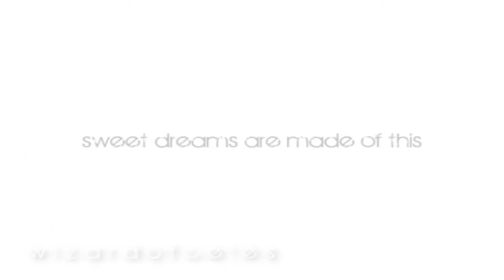Sweet Dreams Are Made of This [Tsubasa Reservoir Chronicle]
My MMV entry for Ohayocon's contest this year. This took...far longer to make than I thought it would. But I like how it turned out in the end. Tsubasa's always been my favorite manga to edit with, and I thought this song would work well for a general overview of the series.

Sweet Dreams - Emily Browning (Sucker Punch OST)